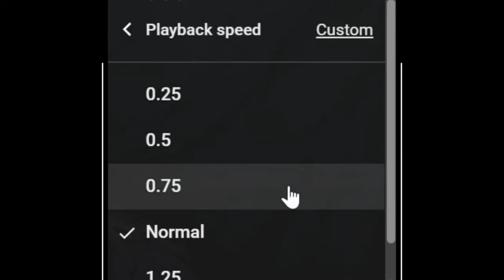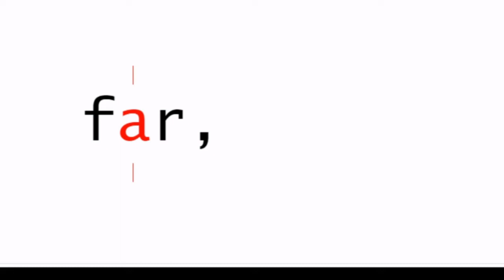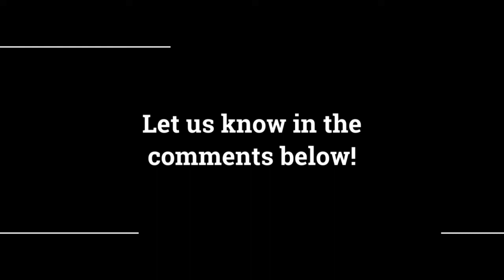Thinking Outside of the V Shaped Recovery Box - Written by Michael Lebowitz and Jack Scott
Article as Read in Spritz